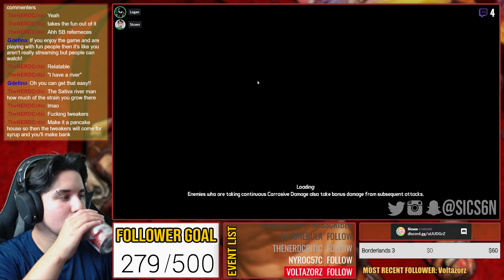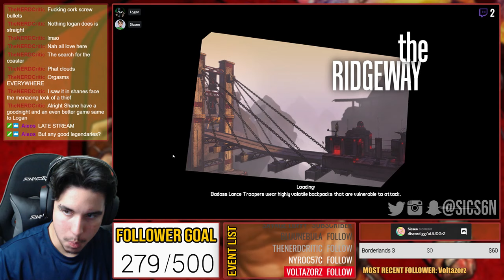DLC: The Secret Armory of General Knoxx | Borderlands GOTY Enhanced